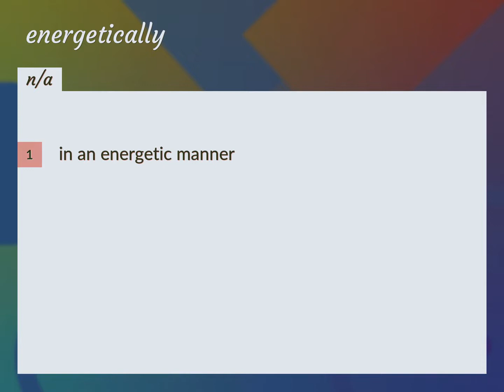Energetically | meaning of Energetically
What is ENERGETICALLY meaning?